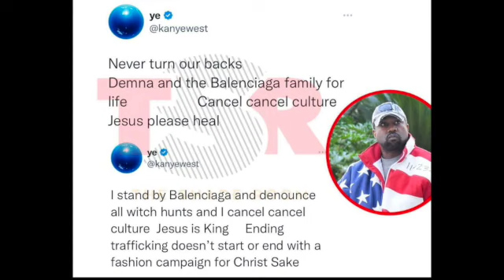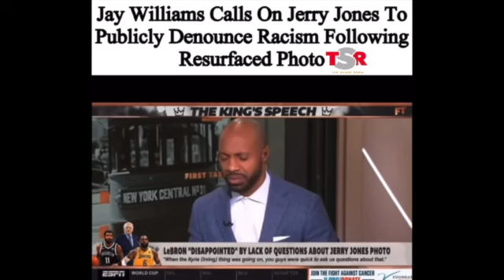Kanye the Divisive Demon Strikes Again! Jay Williams Calls on Jerry Jones to Denounce Racism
Wassup everybody. Chile, Kanye has striked again! This man must be stopped. He's officially come out and has shown his support for Balenciaga, even though they have supported child "p!" Jay Williams is also asking for Jerry Jones to come out and condemn racism.. Um, who got tell him? Come spend a few minutes with me and get caught up on all this mess.